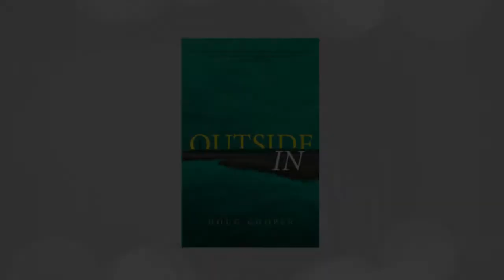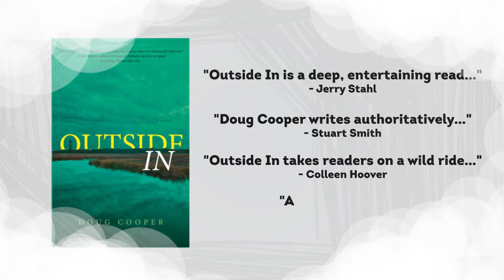Outside In by Doug Cooper Book Trailer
This is the book trailer for Outside In by Doug Cooper - Winner of the 2014 International Book Award for Literary Fiction. Outside In is a look at one man's belated coming of age that's equally funny, earnest, romantic, and lamenting, Doug Cooper's debut novel explores the modern search for responsibility and identity, showing through the eyes of Brad Shepherd how sometimes, we can only come to understand who we truly are by becoming the person we're not. Available wherever books are sold A portion of each hardcover, ebook, and audio book sale is donated to the Mental Health & Recovery Board of Erie and Ottawa Counties in Ohio.